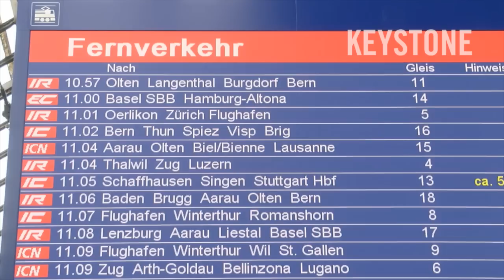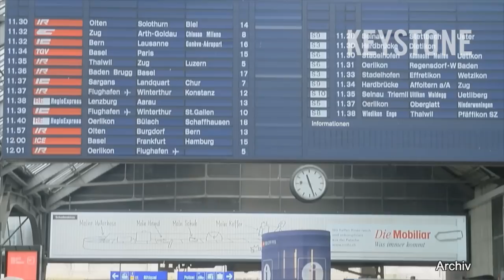Neue LED-Anzeigetafel im Zürcher HB: Was halten Pendler davon? - Zürcher HB - Anzeigetafel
Zürich - 20.10.15 - Ab heute begleitet die neue LED-Anzeigetafel Pendler im Zürcher Hauptbahnhof. Die Tafel löst den 27 jährigen Fallblattanzeiger ab. Was halten die Pendler von dieser Erneuerung?